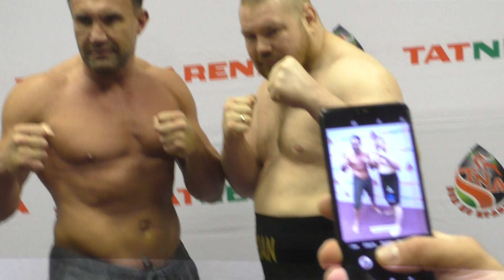Дацик - Ле Баннер. Взвешивание и дуэль взглядов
Россиянин Вячеслав Дацик ифранцуз Жером Ле Банне прошли церемонию взвешивания и провели дуэль взглядов накануне поединка, который состоится в воскресенье в рамках турнира TNA.